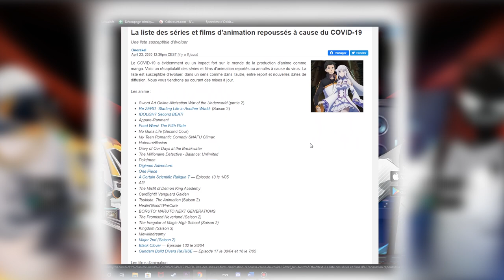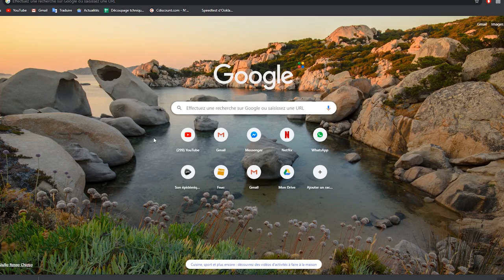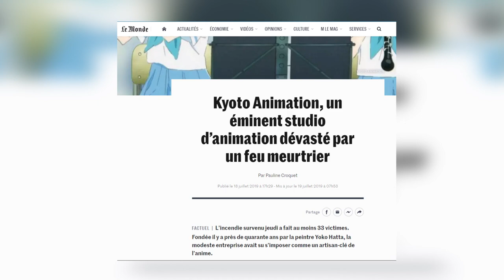CES ANIMES SONT TOUS REPOUSSÉS ?!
Voici un récapitulatif de TOUS les animes et films d'animation décalés en cette période spéciale

▬▬(Crédits)▬▬
Logo & Animations : Max
Vidéo : Léo & Max
Check : Léo